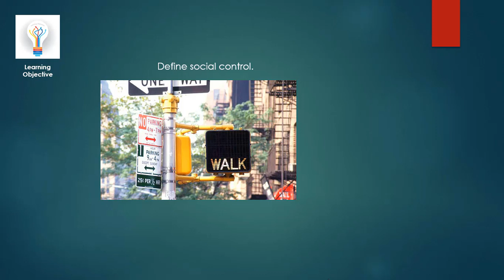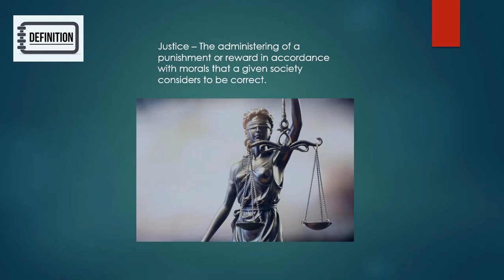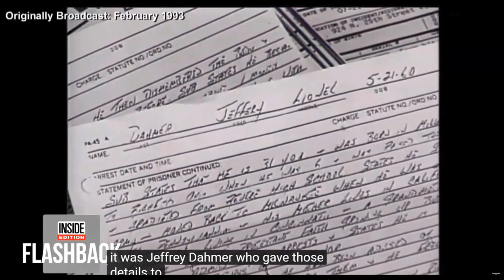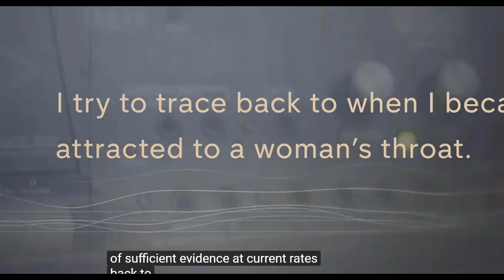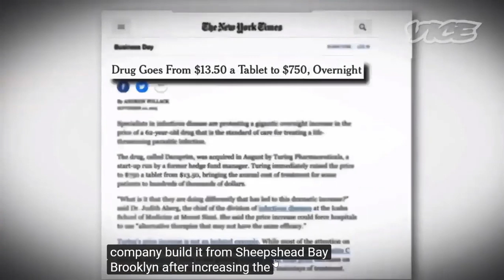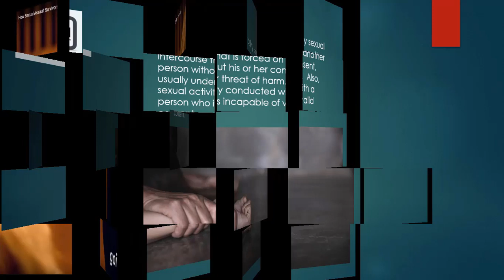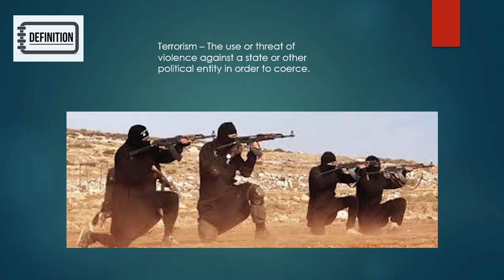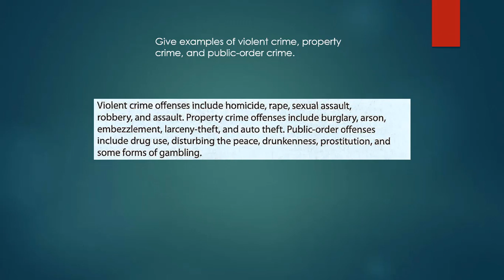J Choyce CRIJ 1301 30906 Intro to CJ Week 1 Day 1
Intro to Criminal Justice / Week 1_Day 1